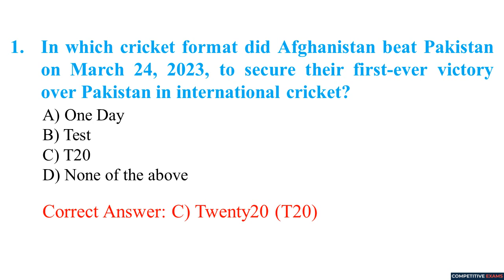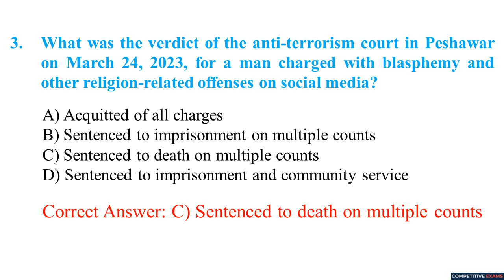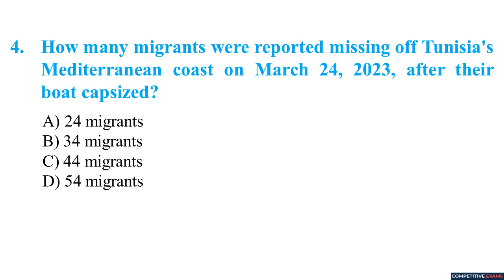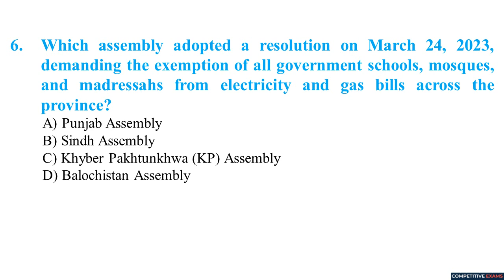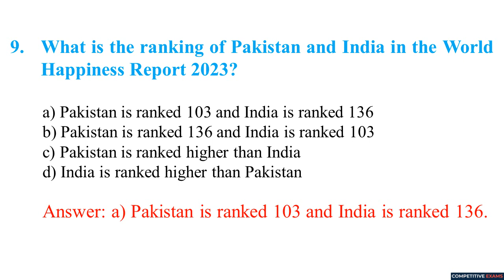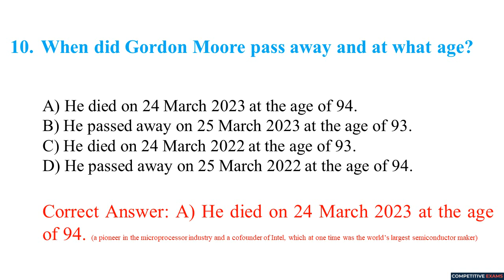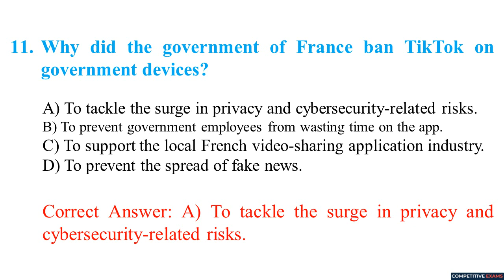25 March 2023 Daily Current Affairs MCQs